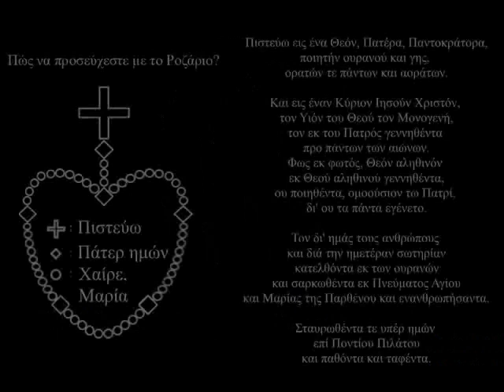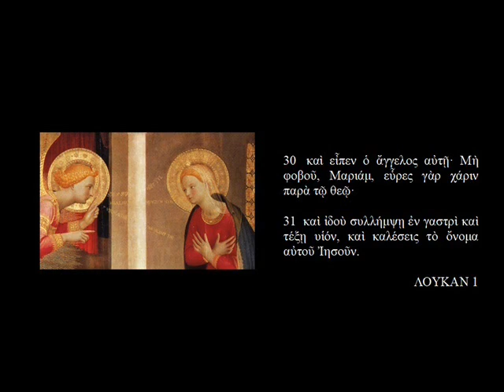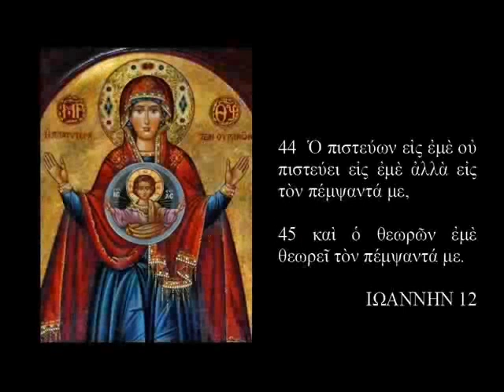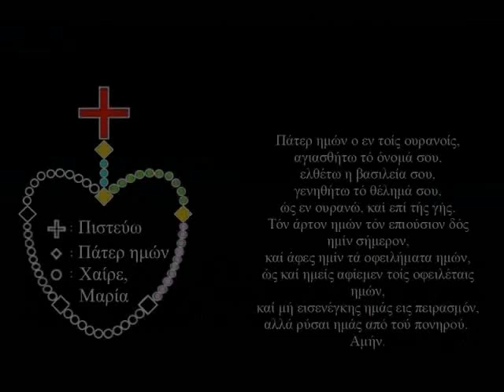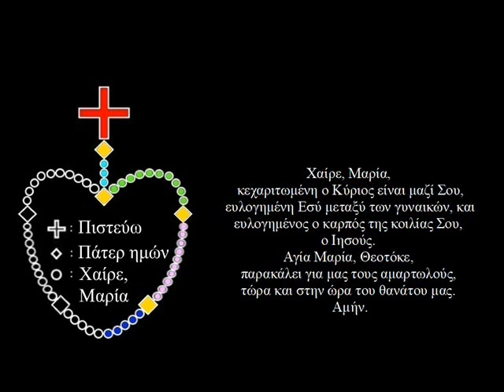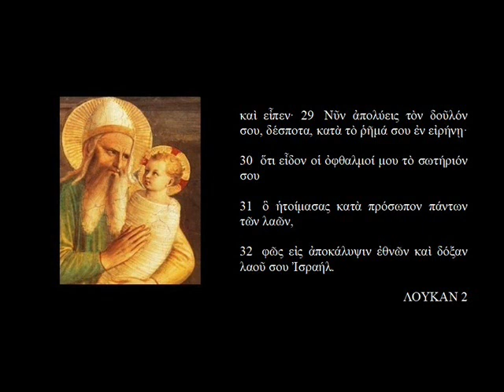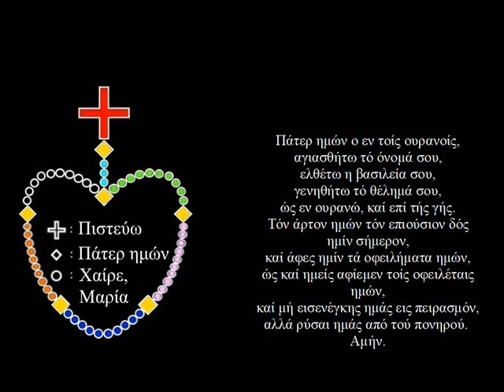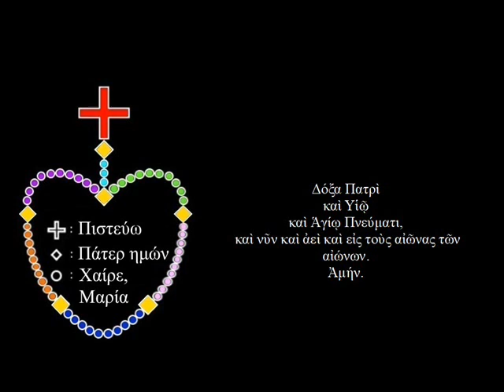διαλογίστε το κομπολόι με τα ευαγγέλια. Τα Χαρμόσυνα Μυστήρια (greek version)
Τα Χαρμόσυνα Μυστήρια

1 - ΑΝΑΚΟΙΝΩΣΗ
2 - Η ΕΠΙΣΚΕΨΗ
3 - ΦΥΣΙΚΗ
4 - Η ΠΑΡΟΥΣΙΑΣΗ
5 - ΑΝΑΚΑΙΝΙΣΗ

Προσφέροντας του εαυτό μου ως θύμα του ολοκαυτώματος στην έλεος αγάπη του Θεού.

Ω Θεέ μου! Η περισσότερη ευλογημένη Τριάδα, επιθυμώ να σε αγαπήσω και να σε κάνω αγαπημένη, να δουλέψω για τη δόξα της Ιερής Εκκλησίας, σώζοντας ψυχές στη γη και απελευθερώνοντας εκείνους που υποφέρουν από καθαρτήριο. Επιθυμώ να ολοκληρώσω τέλεια τη θέλησή σας και να φτάσω στο βαθμό της δόξας που έχετε ετοιμάσει για μένα στο βασίλειό σας. Επιθυμώ, με μια λέξη, να είμαι Άγιος, αλλά νιώθω την ανικανότητά μου και σας ρωτώ, Θεέ μου! να είσαι ο εαυτός σου την Ιερότητα Μου!

Επειδή με αγαπήσατε τόσο πολύ ώστε να μου δώσετε τον μοναδικό σας Υιό ως ο Σωτήρας μου και ο σύζυγός μου, οι άπειρο θησαυροί των αρετές του είναι δικό μου. τους προσφέρω σε σας με χαρά, παρακαλώντας σας να με κοιτάξετε μόνο μέσα από το πρόσωπο του Ιησού και στην καρδιά του που καίει με την αγάπη. Σας προσφέρω επίσης όλα τα αρετές των Αγίων (στον Ουρανό και στη γη), τις πράξεις τους Αγάπης και εκείνες των Αγίων Αγγέλων. Τέλος, σας προσφέρω, Ω ευλογημένη Τριάδα! την Αγάπη και τα αρετές της Παναγίας, αγαπητέ μου Μητέρα. Δίνω προσφορά μου σε Παναγίας, ζητώντας της να σας το παρουσιάσει.

Ο θεϊκός Υιός Του, αγαπητός μου σύζυγός, στις ημέρες της θνητής ζωής του, μας είπε : «Ό, τι ζητάτε από τον Πατέρα μου, στο όνομά μου, θα σας δώσει!» Έτσι είμαι βέβαιος ότι θα παραχωρήσετε τις επιθυμίες μου. Το ξέρω, ο Θεός μου! (όσο περισσότερο θέλετε να δώσετε, τόσο περισσότερο εσείς αυξήσει επιθυμίες μας .) Νιώθω στην καρδιά μου τεράστιες επιθυμίες και με σιγουριά σας ζητώ να έρθετε και να πάρετε την κατοχή της ψυχής μου. Αχ! Εγώ δεν μπορεί να λάβει τη Θεία Κοινωνία όσο συχνά θέλω, αλλά, Κύριε, δεν είσαι παντοδύναμος? Παραμείνετε σε μένα όπως σε μια σκηνή και μην ξεχωρίζετε ποτέ από τον μικρό σας Αρτοφόριο.

Θέλω να σας παρηγορήσω για τη ατιμωρησία των ασεβών και σας παρακαλώ να αφαιρέσετε την ελευθερία μου να σας πειράξει. Αν με την αδυναμία κάποιες φορές πέφτω, μπορεί η θεία σου ματιά να καθαρίσει αμέσως την ψυχή μου, καταναλώνοντας όλες μου τις ατέλειες όπως τη φωτιά που μετατρέπει τα πάντα σε μόνη της .
Σας ευχαριστώ, Θεέ μου! για όλες τις χάριν που μου παραχωρήσατε, ειδικά για τη χάρη που με έκανε να περάσω μέσα από, το χωνευτήρι του πόνου. Με χαρά θα σας μελετήσω την τελευταία μέρα φέρνοντας το σκήπτρο του Σταυρού σας. Επειδή καταφέρατε να μου δώσετε το ένα μερίδιο του πολύτιμο Σταυρό  σας, ελπίζω στον ουρανό να Σας μοιάσει και να δούμε να λάμπει στο δοξασμένο σώμα μου τα ιερά στίγματα του Πάθους σας ... Μετά την εξορία της γης, ελπίζω να πάω και να σας απολαύσω στην Πατρίδα, αλλά δεν θέλω να κάνω αξιώσεις για τον Ουρανό. Θέλω να εργαστώ για την αγάπη σας μόνο με το μοναδικό σκοπό να σας ευχαριστήσω, να παρηγορίσετε την Ιερή Καρδιά σας και να σώσετε ψυχές που θα σας αγαπούν αιώνια.

Μετά tο βράδυ αυτής της ζωής, θα εμφανιστεί σας μπροστά με άδειο χέρι, γιατί δεν σας ζητώ, Κύριε, να υπολογίζετε τα έργα μου. Όλη η δικαιοσύνη μας χρωματίζεται στα μάτια σας. Επιθυμώ λοιπόν ντυθώ με τη σας δικαιοσύνη και να λάβω από την αγάπη σας την αιώνια κατοχή του εαυτού σου. Δεν θέλω άλλο Θρόνο, κανένα άλλο Στέμμα, αλλά Εσύ, αγάπη μου! Ο χρόνος δεν είναι τίποτα στα μάτια σου, και μια μέρα είναι σαν χίλια χρόνια. Μπορείτε λοιπόν σε μια στιγμή να με προετοιμάσετε να εμφανίζομαι μπροστά σας ... Για να ζήσω σε μία πράξη τέλειας Αγάπης, προσφέρω τον εαυτό μου ως θύμα του ολοκαυτώματος στην αγάπη σας, ζητώντας σας να με καταναλώσετε αδιάκοπα, επιτρέποντας τα κύματα της άπειρης τρυφερότητας, που περιέχονται σε εσάς, ξεχειλίσουν στην ψυχή μου και έτσι να γίνω μάρτυρας της Ελεηκής Αγάπης σας, Θεέ μου!

 ... Αυτό το μαρτύριο, αφού με προετοιμάσει να εμφανίσω μπροστά σου, θα τελικά με προκαλεί να πεθάνω και η ψυχή μου να μπορέσει να πετάξει χωρίς καθυστέρηση στην αιώνια αγκαλιά της Ελεηκής Αγάπης σας ... Θέλω, Αγαπημένη Μου, σε κάθε κτύπο της καρδιάς μου να ανανεώσω αυτή την προσφορά σε σας αμέτρητες φορές, και Πότε τις σκιές αυτής της ζωής θα εξαφανιστούν, Θα μπορούσα να σας πω αγάπη μου σε ένα αιώνιο πρόσωπο με πρόσωπο!

Marie, Françoise, Therese του παιδιού Ιησούς και το άγιον πρόσωπο άξιος θρησκευτικός CarmeliteThis 9η Ιουνίου, Γιορτή της Αγίας Τριάδας, στο έτος της χάριτος, 1895